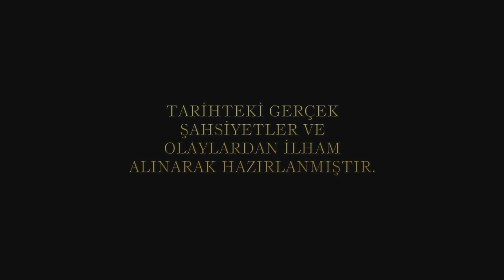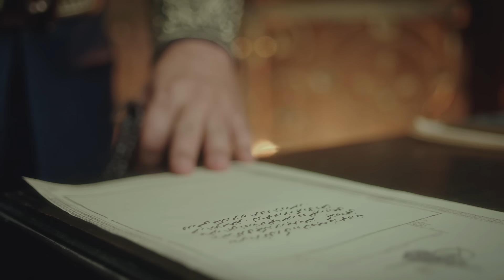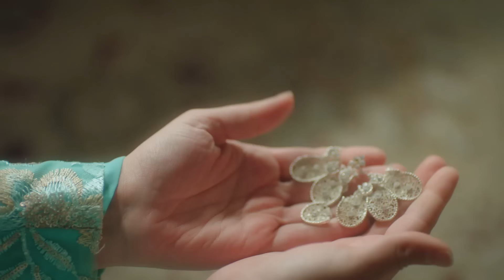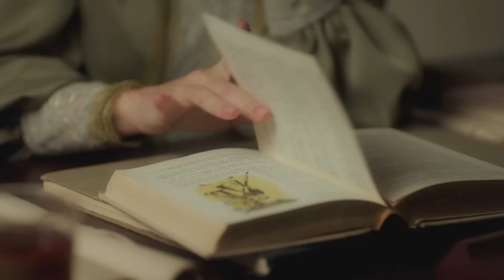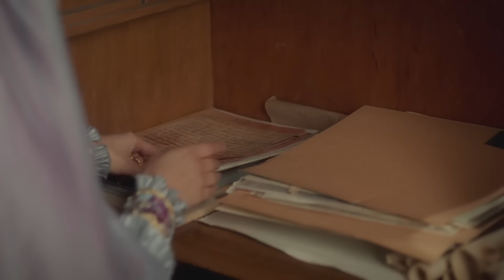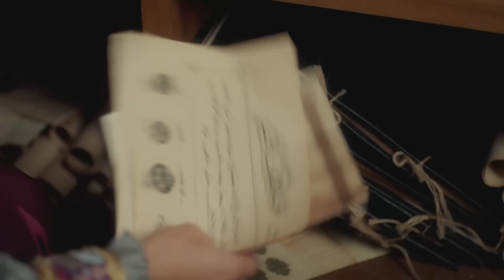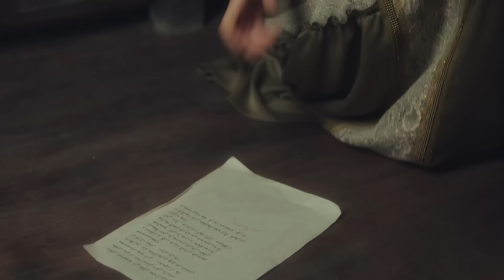"Payitaht" Abdülhamid 34.Bölüm (HD)